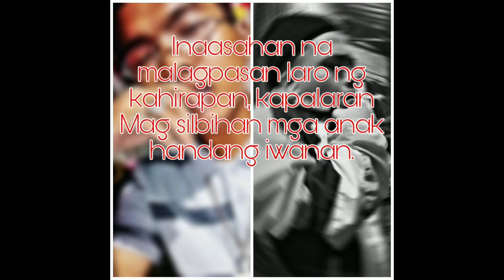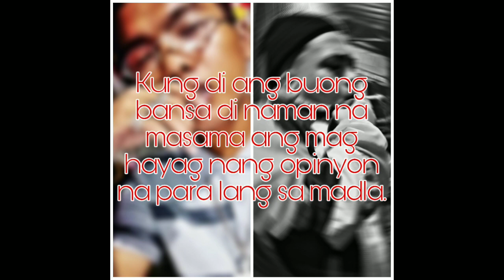Ang Dami Kong Tanong - GERVIN x MAGON of BLUE BANDANA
Recorded @ Almighty Music
Mix and Mastered by : One Flow